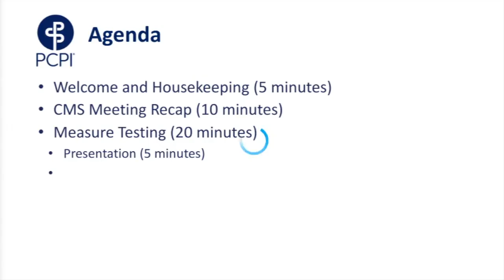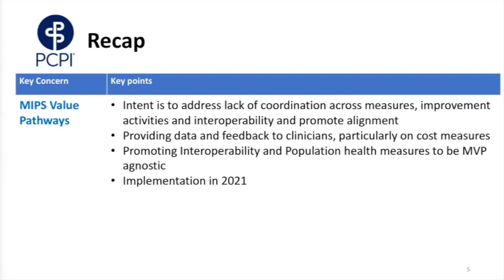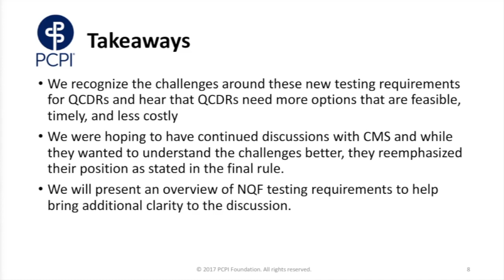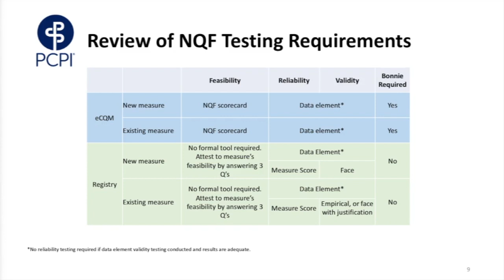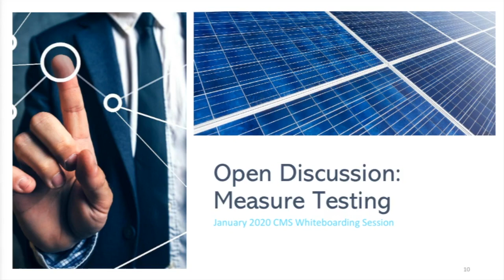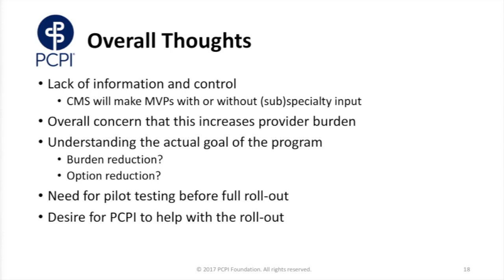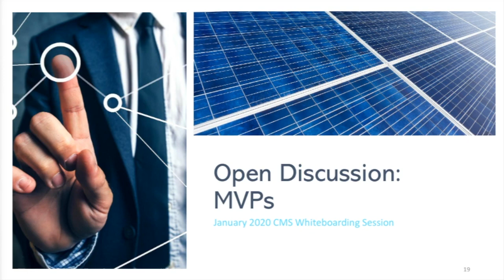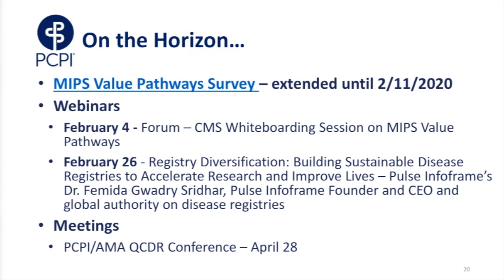PCPI Forum - CMS Whiteboarding Session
This video is about PCPI Forum - CMS Whiteboarding Session